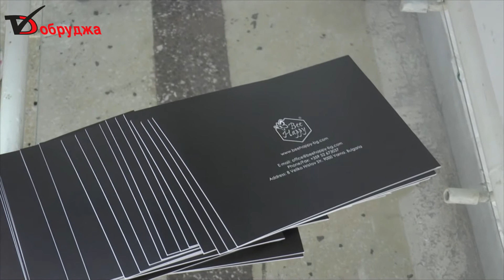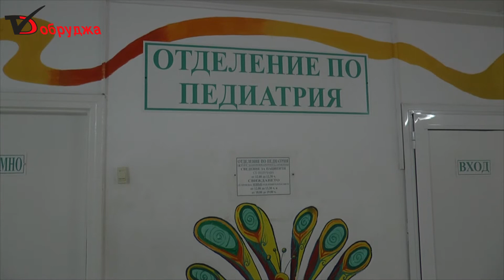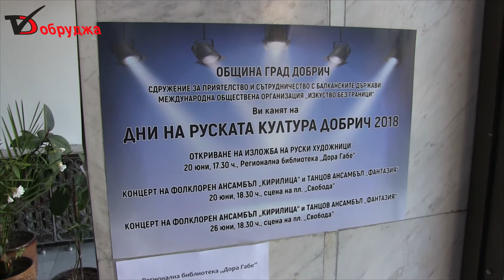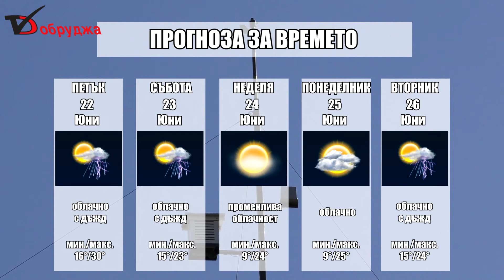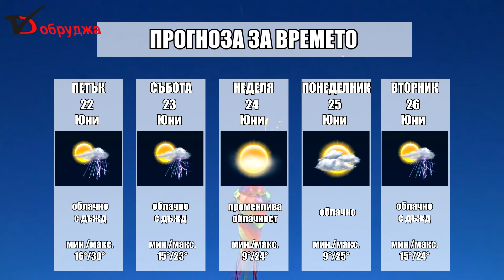Обзорна емисия новини на медийна група Добруджа за 21 Юни 2018